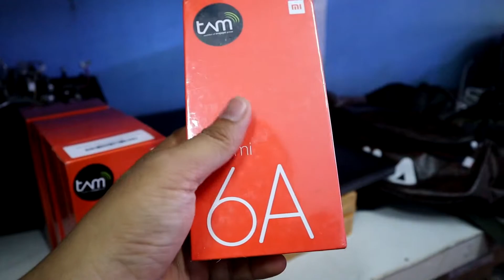HP RAM 2/16 GB MASIH LAKU ? Baiknya HP Samsung, xiaomi, Realme, vivo, oppo ubah seperti ini !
masih banyak hp lama yang bakal laku keras.. asal storage internal nya di upgrade lebih besar.